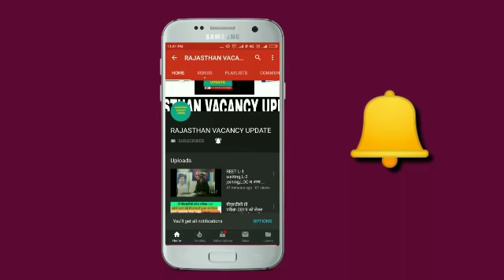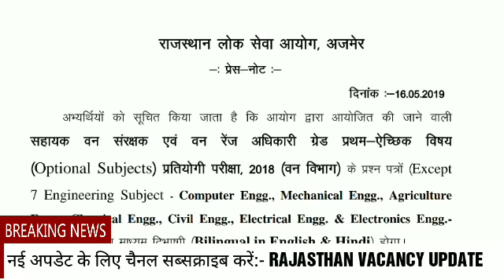RPSC TODAYS LATEST NEWS,RPSC TODAYS LATEST UPDATE बहुत बड़ी ख़ुशख़बरी,RPSC UPDATE,RPSC latest news